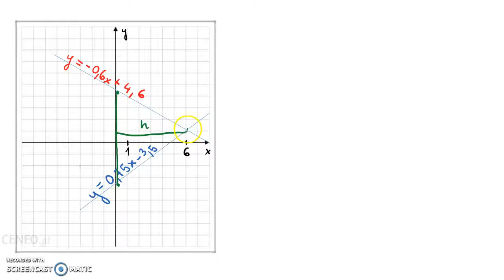Wykres funkcji liniowej 4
Oblicz pole trójkąta ograniczonego prostymi.

Film powstał jako pomoc do kart pracy, które znajdują się na stronie w zakładce: MATMA: FUNKCJA LINIOWA: WYKRES FUNKCJI LINIOWEJ.